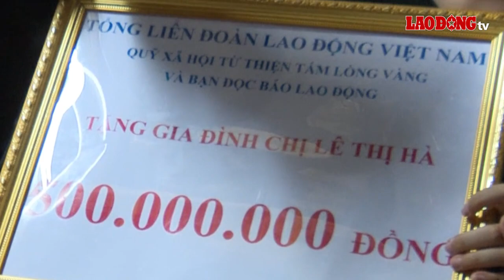Gặp lại gia đình nữ lao công bị "xe điên" đâm tử vong | Báo Lao Động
BÁO LAO ĐỘNG | Gần 5 năm trôi qua, bà Liên - mẹ nữ lao công Lê Thị Thu Hà - nạn nhân tử vong trong vụ ô tô đâm liên hoàn tại Hà Nội đêm ngày 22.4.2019 trở thành chỗ dựa tinh thần lớn lao của 2 cháu trai. Sự hỗ trợ từ nhiều bạn đọc với số tiền gần 1 tỉ đồng mà Quỹ Xã hội từ thiện Tấm lòng vàng Báo Lao Động trao tặng, cháu Đ.A - con trai chị Hà đã tiếp tục nỗ lực nhiều hơn trong cuộc sống, xứng đáng với người mẹ đã khuất và với niềm tin bạn đọc.

* Đường dây nóng: 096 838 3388